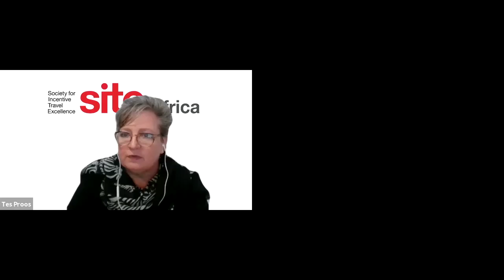SITE Africa Summit: Session 2 - THE FUTURE OF INTRA-AFRICA BUSINESS TRAVEL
In-depth discussions with Incentive Houses, DMC's and hoteliers.